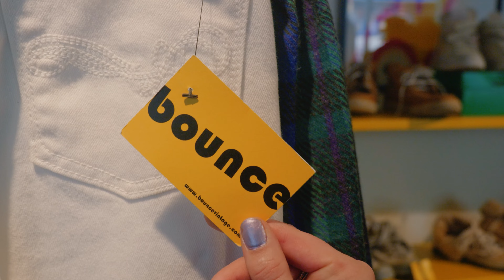Bounce Vintage - Retro Fashion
Hey Everyone,

We're back again with another collaboration with the incredible Bounce Vintage - As we get the amazing Tierney and Kamie to wear handpicked retro items from their store around the famous Folkestone Harbour Arm!

The Red Sky Media Ltd Team